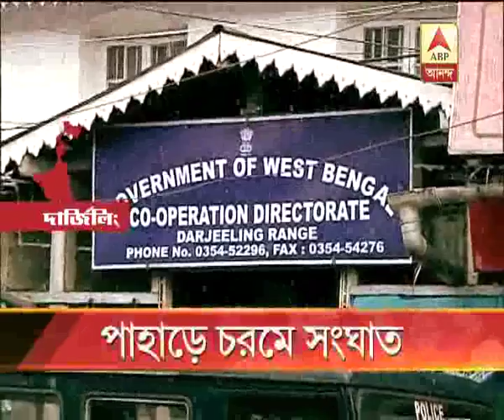Gorkhaland Agitation: Government is strict to tackle Morcha agitation in hill